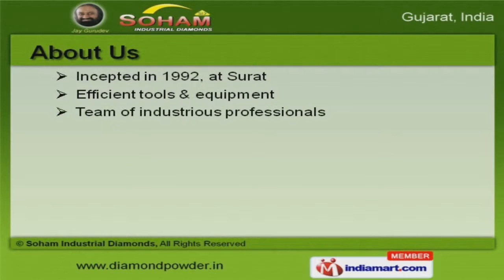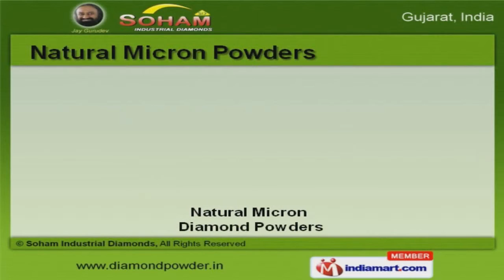Diamond Powder by Soham Industrial Diamonds, Surat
Welcome to Soham Industrial Diamonds, Manufacturer & Exporter of Natural and Synthetic Diamond Powder The company was incepted in 1992, at Surat. Our Strong distribution network & Team of industrious professionals help us to cater Indian Subcontinent & East Asia. R. S. Engineering & Sapphire Industries are some of our prestigious clients and we are backed by Market leading prices & Ethical business practices. We offer a vast range of Bruting, Synthetic & Natural Diamond Powders. Our Synthetic & Natural Diamond Powders are best in the industry amongst others. Process Round Diamond offered by us are in huge demand across the global markets. Our Elongated Process Stick Diamond are a class apart. We also provide Bruting & Synthetic Diamond that are widely acclaimed in the market. Along with that we offer Natural Micron Diamond Powders that are available at industry leading prices.